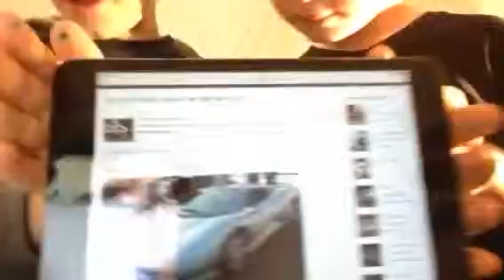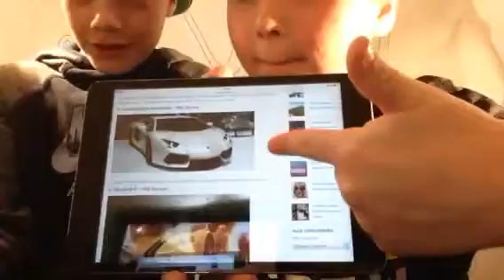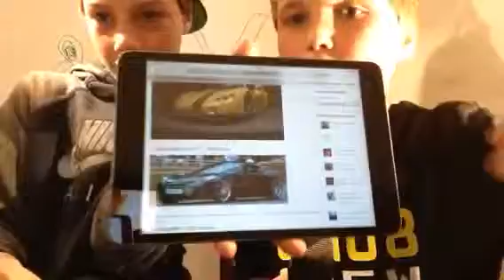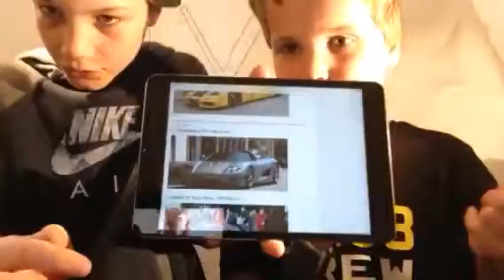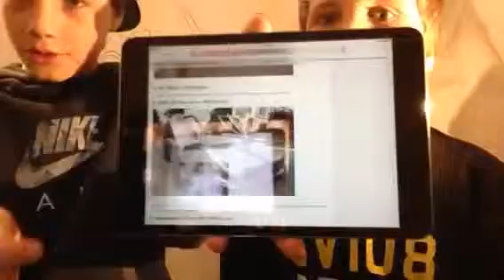Top 10 Snelste Auto's I Gekkevrienden108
Hi mensen keimpe is jarig 🤓🏎

Feliciteer hem dat vindt hij leuk👍🏻